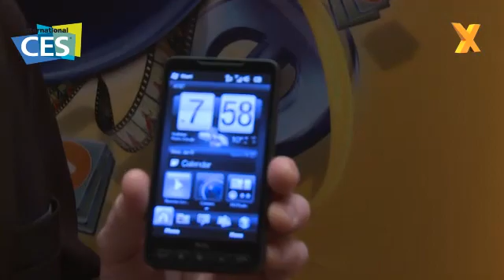CES 2010 - Windows Mobile on the HTC HD2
At CES 2010, Microsoft's Greg Sullivan talks us through the new features Windows Mobile brings to the HTC HD2